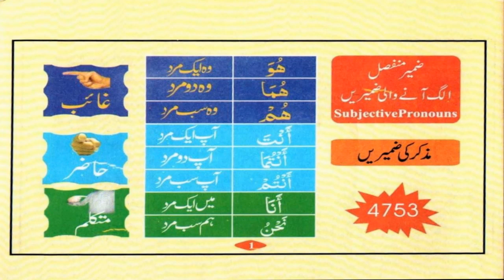how to learn quran translation in urdu / Learn Arabic/Understand Quran Lecture 1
السلام علیکم ورحمۃ اللہ وبرکاتہ اگر آپ آسان ترین اور تیز رفتار طریقے پر قرآن مجید کا ترجمہ گرائمر کے اصولوں سے سیکھنا چاہتے ہیں تو جلدی سے اس لنک پر کلک کرکے رجسٹریشن کروایں

how to learn quran translation in urdu /Licture 1 by molana syed mudassir sherazi
Learn Advanced Arabic - Quran Grammatical Analysis in urdu
آئیے قرآن پاک کا ترجمہ سیکھیئے
how to learn quran translation in urdu / Learn Arabic/Understand QuranLecture 1 of total 40,(Urdu Classes)
Learn Quranic Arabic A to Z
how to learn quran easily
wiew channel

quran translation in urdu full
in qurani arbi course